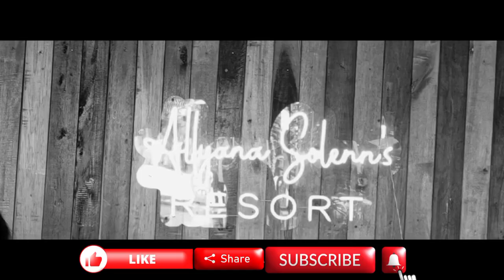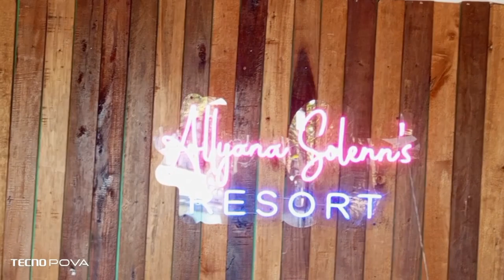Exploring Around Allyana Solenn's Private Resort 2024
walk around allyana solenn private resort while the wedding is not started